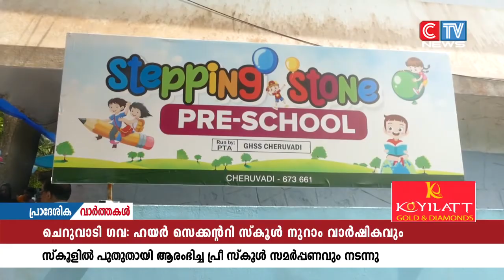സ്കൂളിൽ പുതുതായി ആരംഭിച്ച പ്രീ സ്കൂൾ സമർപ്പണവും വിവിധ പരിപാടികളോടെ നടന്നു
ചെറുവാടി ഗവ: ഹയർ സെക്കൻ്ററി സ്കൂൾ നൂറാം വാർഷികവും സ്കൂളിൽ പുതുതായി ആരംഭിച്ച പ്രീ സ്കൂൾ സമർപ്പണവും വിവിധ പരിപാടികളോടെ നടന്നു. പരിപാടികൾ ലിൻേറാ ജോസഫ് എംഎൽഎ ഉദ്ഘാടനം ചെയ്തു